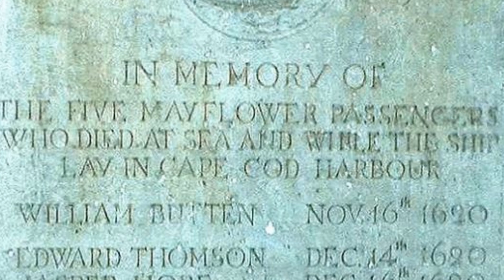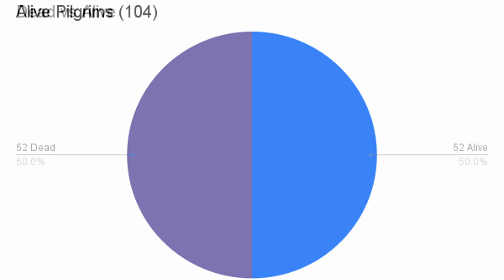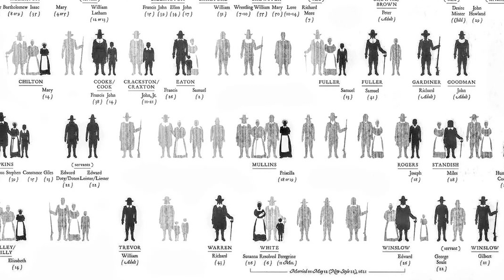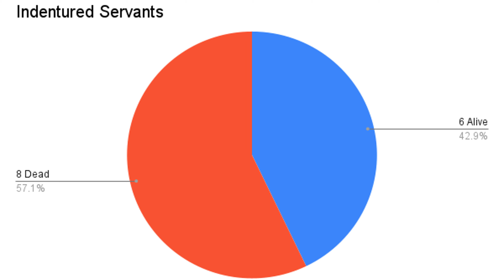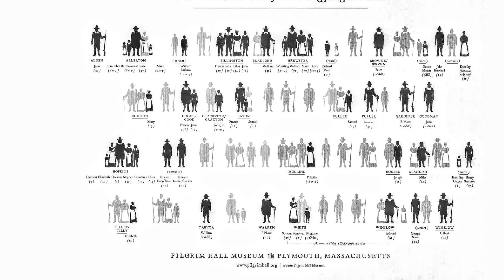How to Survive the Mayflower